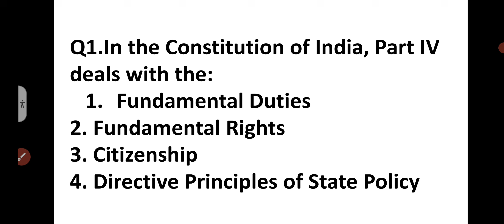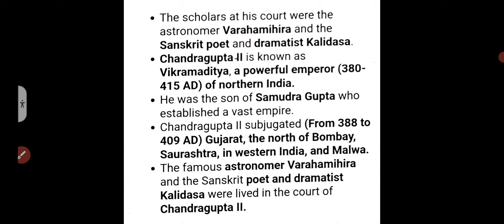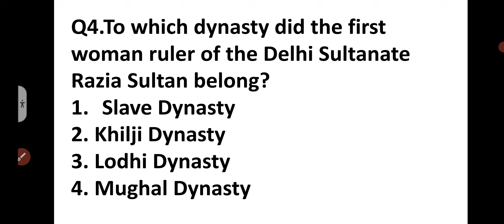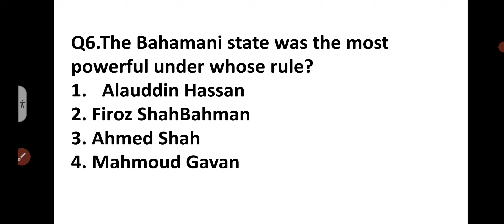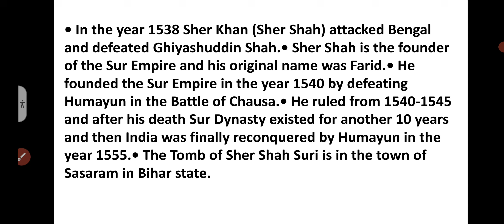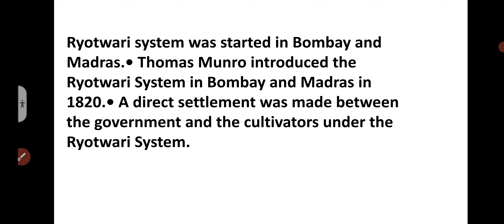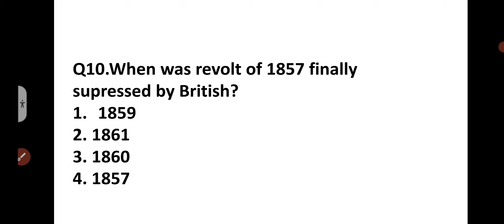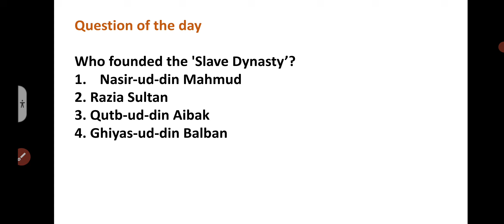general knowledge part 4 | gk for all competitive exams opsc oes police cgl ossc osssc